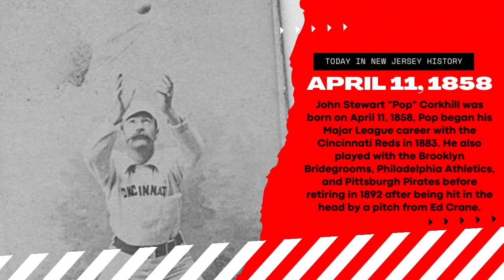Clothing From Your Nostalgic Daydreams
Where do you buy your clothes in New Jersey? Have you ever considered buying them online from a mobile boutique? Well then maybe you should check out Garmint By Kim! A New Jersey-native, Kimberly Cawthorne has a passion for fashion and is ready to get you set up with some amazingly unique pieces!

Segment 1 (00:00)
Kimberly discusses her background always being interested in fashion and creativity. Early on her life, she was always playing pretend and in school was always looking to do different things in fashion shows and was consistently told no. After school, she worked in various parts of the fashion industry and was constantly learning. During that time she always had the goal of opening her own store, which eventually led her to starting Garmint By Kim.

Today in New Jersey History (13:01): John Stewart "Pop" Corkhill was born on April 11, 1858, Pop began his Major League career with the Cincinnati Reds in 1883. He also played with the Brooklyn Bridegrooms, Philadelphia Athletics, and Pittsburgh Pirates before retiring in 1892 after being hit in the head by a pitch from Ed Crane.

Segment 2 (13:28)
Kimberly tells us about all the items she has on her mobile boutique. The colors, the styles, the way they are sourced, are all important things to Kim when she is selecting her pieces for her store. She takes us through a few of her favorites that are hanging on the rack. She also makes her own vintage denim shorts and takes us through that process.

New Jersey Fun Fact (28:52): The highest elevation along the entire east coast from maine to florida is in Highlands, NJ.

Segment 3 (29:06)
Since Garmint By Kim is a mobile boutique, there is not actual brick-and-mortar store. Kimberly is always looking with all sorts of local businesses doing pop-ups to get her products into the community. We also discuss the fashion community and how that has influenced Kimberly's career.